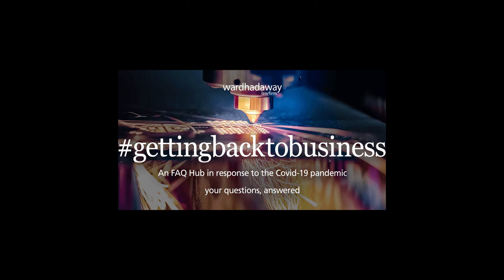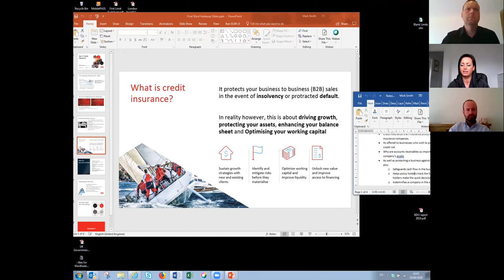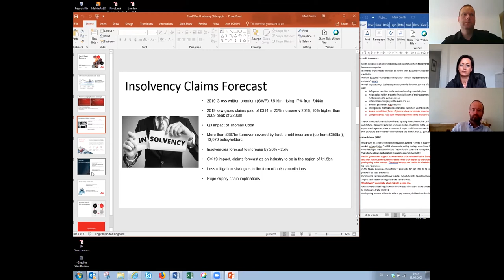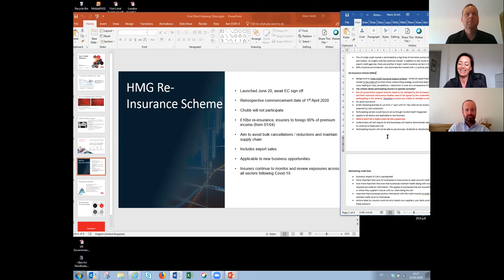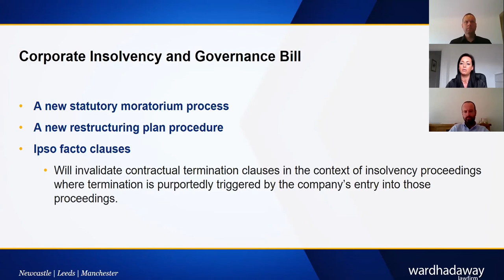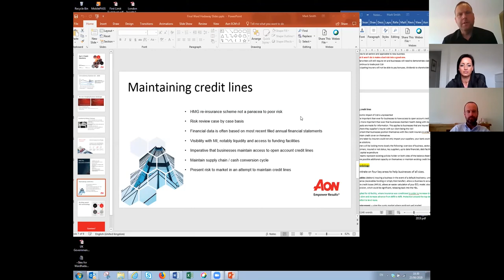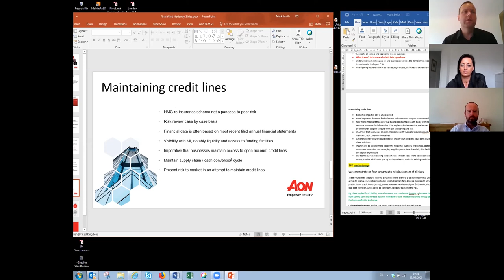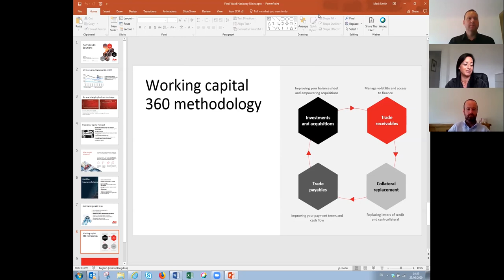WEBINAR: Can trade credit insurance help to keep the supply chain moving?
Partner Emma Digby and associate Nathan Bilton are joined by Steve Hamstead and Mark Smith of Aon on Tuesday 23rd June for the latest in our "in conversations with.." series.

They looked at the Government backed insurance scheme, the prospects of obtaining insurance going forward and other insurance issues.